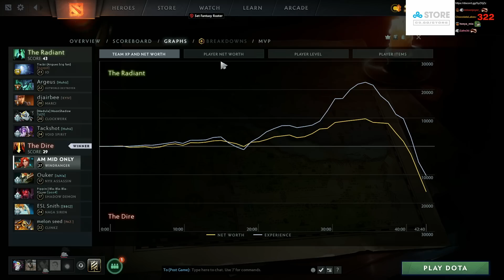WE HAD FUN FOR A MIN (SingSing Dota 2 Highlights #2137)